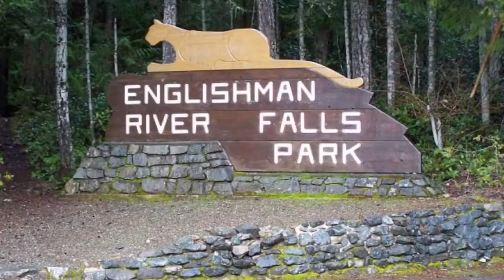Englishman River Falls, Vancouver Island British Columbia